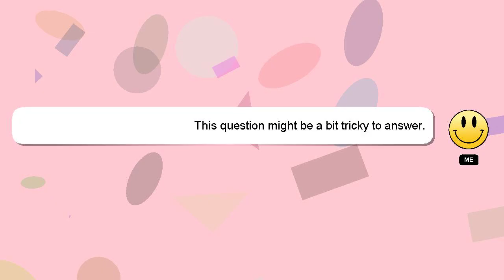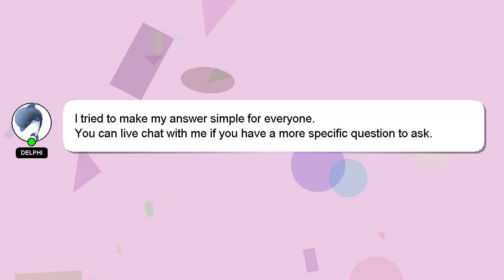How to delete zoom account?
An introduction to myself in a few words, Hello, I am Delphi. I am willing to help you find the solutions to your questions. - How to delete zoom account?

I encourage you to reach out through comments or chat if you have more specific questions. Your answer will be recognized and appreciated, and I will 'heart' it to show my appreciation.

*2 What we are experimenting :*